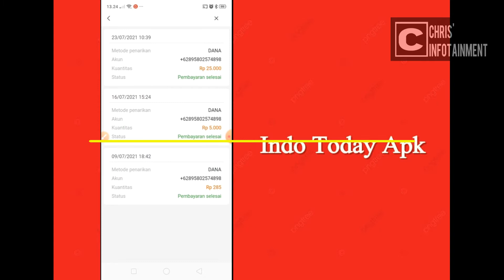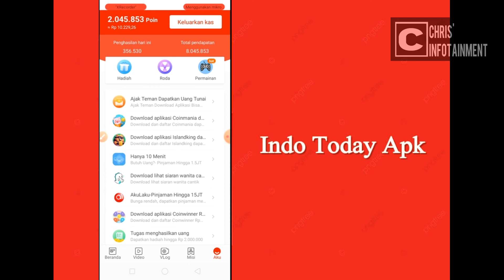Legit Banget !!! Aplikasi Penghasil Uang Terpercaya dan Terbukti Membayar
Aplikasi penghasil uang terpercaya dan terbukti membayar.

Indo Today, bisa di unduh melalui Playstore secara gratis.

MASUKAN KODE UNDANGAN : STSPSG
UNTUK DAPATKAN UANG TAMBAHAN

Indo Today, memberikan uang hanya dengan menonton video, membaca artikel, menyelesaikan misi harian, serta akan mendapat tambahan uang jika berhasil mengundang teman untuk mengunduh aplikasi Indo Today menggunakan kode undangan kita.

Sesuai pengalaman sendiri, Aplikasi Indo Today dapat membayar sekitar Rp.50.000,- tanpa mengundang teman.

Penarikan uang dari Indo Today bisa langsung masuk ke saldo Dana hanya dalam hitungan menit, tanpa menunggu lama.